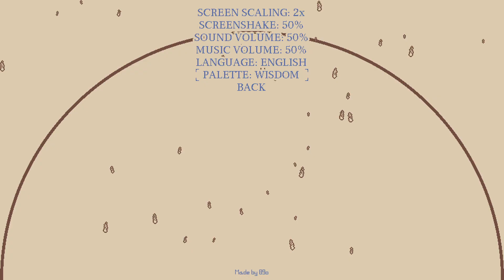Skyfall | Planetary Survival Game.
Run around dodging rockets, bombs and meteors.
You're the only hope.

Made entirely by 89o in 2 weeks.